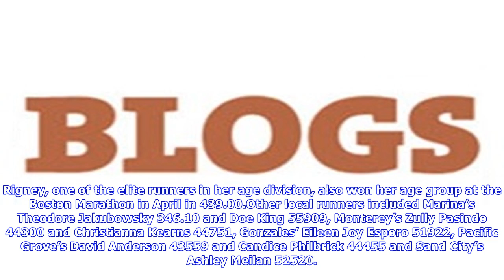Local roundup: carmel’s rigney, 75, wins age group at chicago marathon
Carmel’s Hansi Rigney, 75, posted the fastest time in her age group at the Chicago Marathon on Sunday. Competing in the 7579 division, Rigney finished the 26.2mile race in 44528. She was 9,057th among females. Rigney, one of the elite runners in her age division, also won her age group at the Boston Marathon in April in 439.00.Other local runners included Marina’s Theodore Jakubowsky 346.10 and Doe King 55909, Monterey’s Zully Pasindo 44300 and Christianna Kearns 44751, Gonzales’ Eileen Joy Espo...